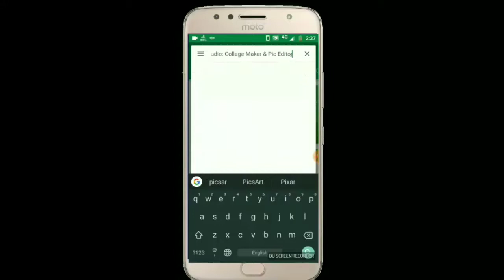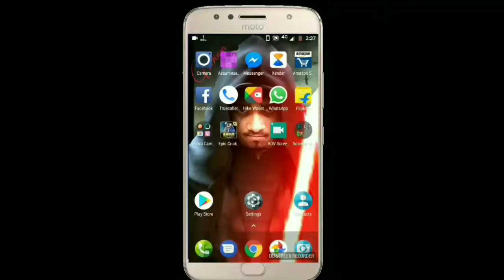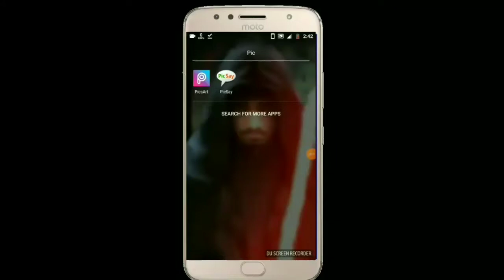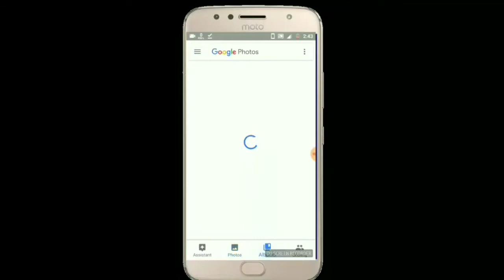(19) How to make your own mobile background frame for make intro ..by MOON TECH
How to make your own mobile background frame easy
Use background eraser app and PicsArt app

By MOON TECH